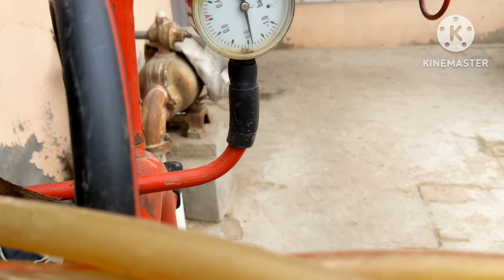hamri dog k beutifull kids || dog k bachy#Animal Kids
Belo dog ne apny bachy bahir sardi men phenk deye#dog#viral

"🌿 Welcome to our Village Vlogs! 🌾

Step into the idyllic world of our charming village through our vlogs! Join us on an enchanting journey through rustic landscapes, authentic traditions, and the heartwarming essence of community living.

🏡 Explore Rural Beauty: Witness the serene beauty of our countryside – from lush green fields and rolling hills to quaint cottages and babbling brooks. Let our vlogs transport you to a picturesque haven away from the hustle and bustle of city life.

🌄 Embrace the Simplicity: Experience the tranquility of rural living and discover the simple joys that define our village. From farm-to-table cooking to traditional festivities, immerse yourself in our way of life.

👨‍👩‍👧‍👦 Meet Our Community: Get acquainted with the friendly faces and warm hearts that make up our tight-knit village. From local artisans to colorful characters, each vlog introduces you to the vibrant personalities that shape our community.

🎥 Captivating Vignettes: Our vlogs promise an immersive experience, capturing the essence of our village through stunning visuals and engaging storytelling. Join us for a visual feast filled with authenticity and charm.

Don’t miss out on our weekly vlogs showcasing the beauty and warmth of our rural haven.

Embark on this delightful adventure with us – where every vlog is a celebration of rural life's tranquility, warmth, and beauty. Welcome to our village!"
dogs
before and after
dog rescue videos
animal rescue videos
Belo Dog k puppy
puppies
puppy dog pals
dog videos
Dog puppy
shorts
funny dog
Dog ki video
animals for kids
kids videos
funny animal videos
Dog kids
viral dogs
tiếng chó sủa
Viral dog
traditional village life
village lifestyle
afghanistan village life
Village life
village morning

Animal Kids